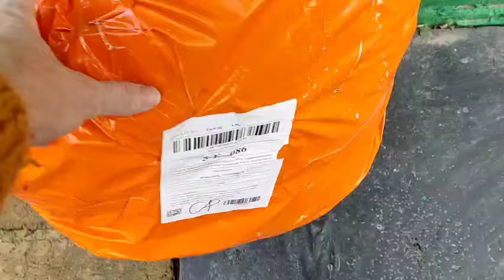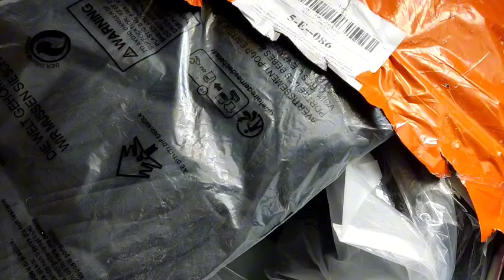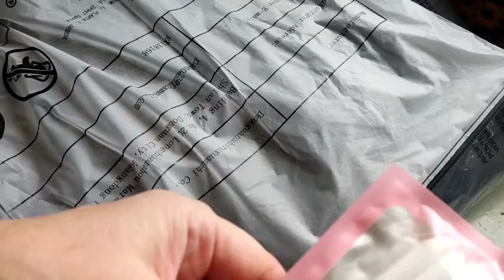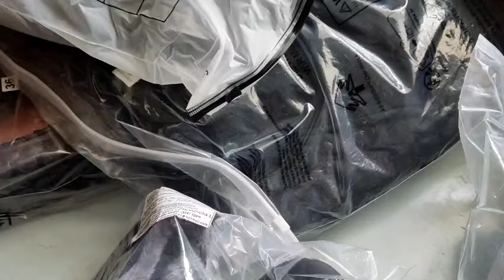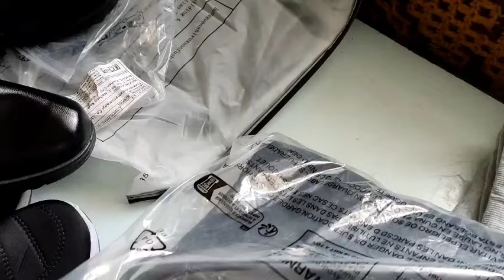ПРИМЕНЯЕМ ОБНОВКИ РАСПАКОВКА житиёмоё от 01 11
knit верабармова НИ_ДНЯ _БЕЗ_ПЕТЕЛЬКИ вяжетkz казахстан житиёмоё вязайнер бармова Магия Носков. knitting socks
TINKOFF BLACK 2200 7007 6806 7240
Nadeznda BarmovaАО Народный банк Nalyk
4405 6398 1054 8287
Vera Barmova
AO Kaspi Bank 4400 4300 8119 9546
Vera Barmova
 Девочки, если  кто связал по моим МК, высылайте пожалуйста свои фото в мне в личку в соц. сети. Я собираю фото для создания слайд шоу ваших работ   по моим МК. Благодарю!
Дополнительное видео ..
- не пропускать рекламу
- сохранить мои видео себе в плейлисты
Группа "Ни дня без петельки Вяжем Вместе" на Ок ПРИСОЕДИНЯЙТЕСЬ! а если есть желание ( все таки мир не без добрых людей ) отправить донаты ( отблагодарить за МК ) карта 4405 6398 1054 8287 По поводу посылок и подарков с пряжей,, пишите на почту ОК Вырученные средства пойдут на приобретение пряжи для новых МК,